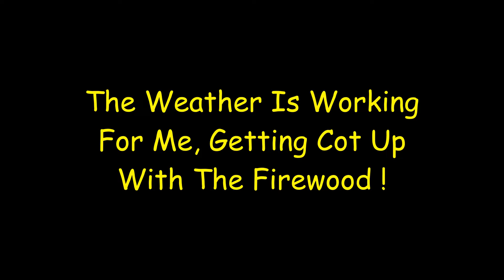#599 The Weather Is Working With Me, Getting Cot Up With The Firewood !